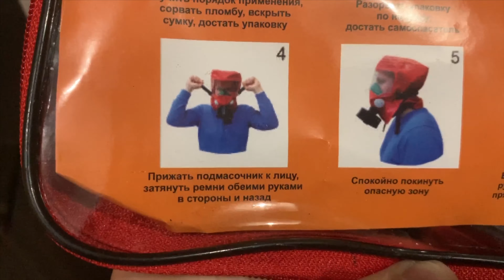КУПАНИЕ В ЛЕДЯНОЙ ВОДЕ / ПЛЯЖ С ПОДОГРЕВОМ, БЕЛЫЙ ПЕСОК / СЕМЕЙНЫЙ ОТДЫХ / КУДА ПОЕХАТЬ ОТДЫХАТЬ